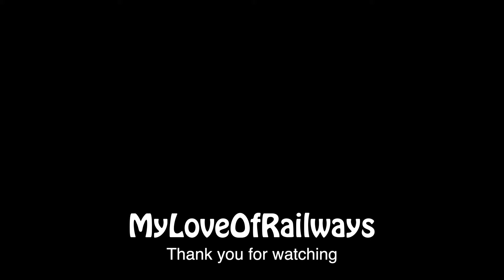The Blue Pullman, a class 47 and 7 other trains in 30 minutes on Gamston Bank.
A trip on a misty morning, 23rd October 2024 to film the LSL Midland pullman resulted in 9 trains in just 30 minutes. Other trains of interest were one of the few regular freight trains on this stretch of the ECML, the 4E30 with 66517 in charge and two-tone green class 47 47815 ‘Great Western’ on a light loco run to Darlington.